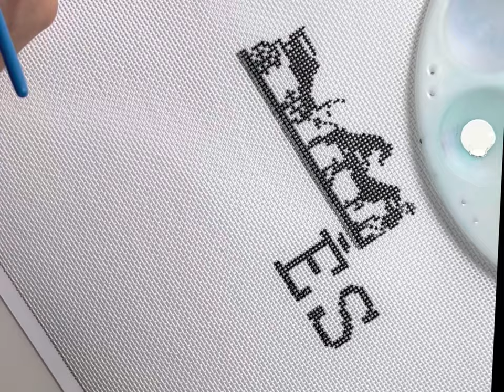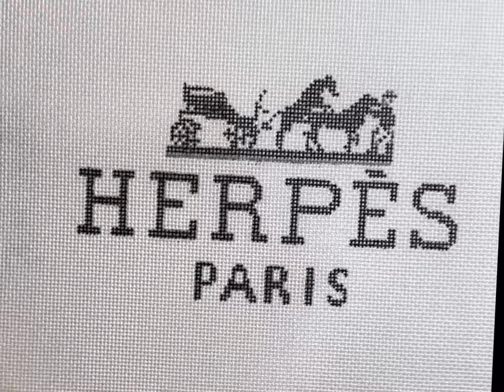“Herpès PARIS 🐎 - Hand-painted parody needlepoint canvas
“Herpès PARIS” - hand-painted parody needlepoint canvas on 18 count mono Zweigart canvas. Golden paints.